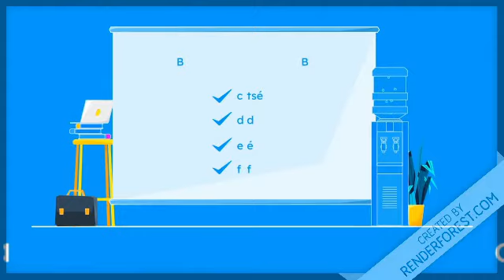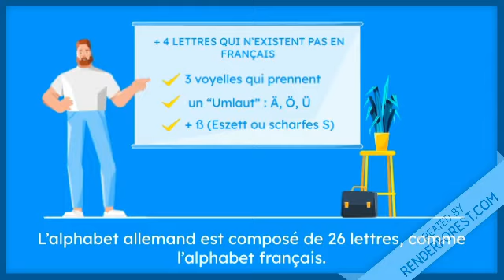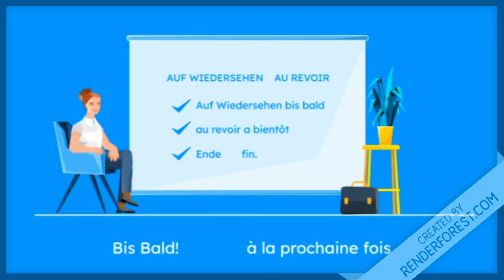Alphabet allemand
Voici donc comment prononcer l’alphabet allemand :
A
B
C
(tsé)

D
E
(é)

F
G
(gué)

H
(ha)

I
J
(yot)

K
L
M
N
O
P
Q
(kou)

R
S
T
U
(ou)

V
(fao)

W
(vé)

X
Y
(upsilone)

Z
(tsèt)

Ä
(è)

Ö
(eu)

Ü
(u)

ß
(s tsèt)

L’alphabet allemand est composé de 26 lettres, comme l’alphabet français.
+ 4 lettres qui n’existent pas en français :
3 voyelles qui prennent un “Umlaut” : Ä, Ö, Ü
et le fameux “ß” (Eszett ou scharfes S)